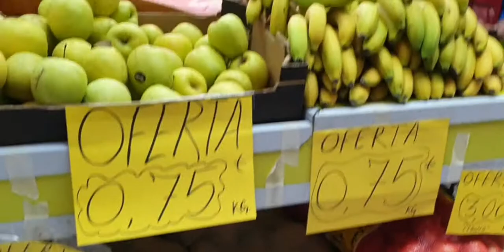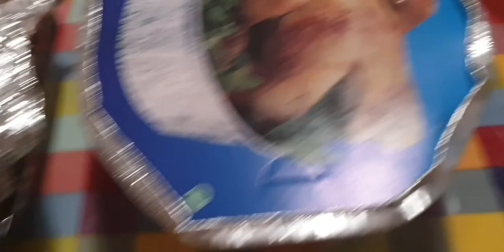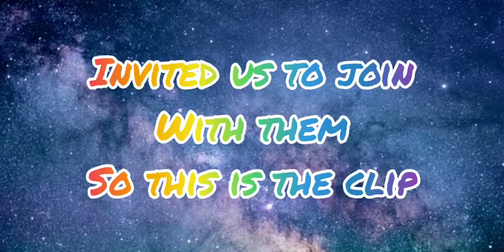MERRY CHRISTMAS EVERYONE 😘😘😘|Vlog #11